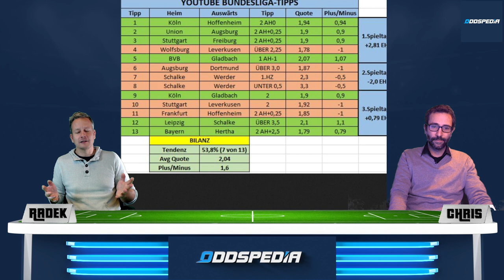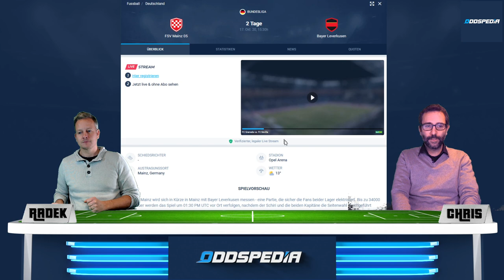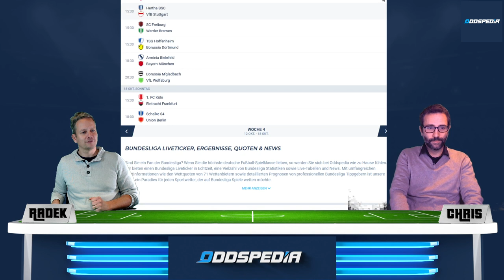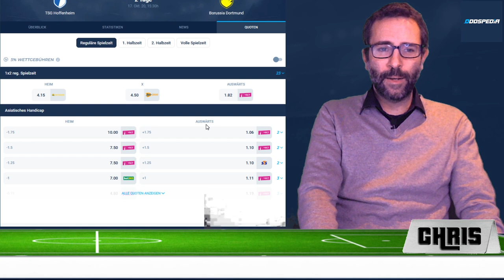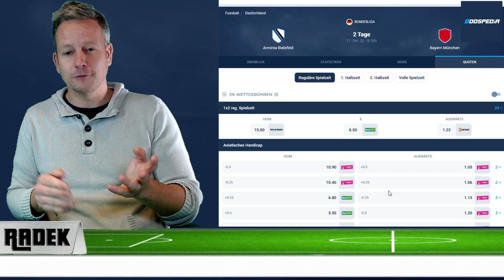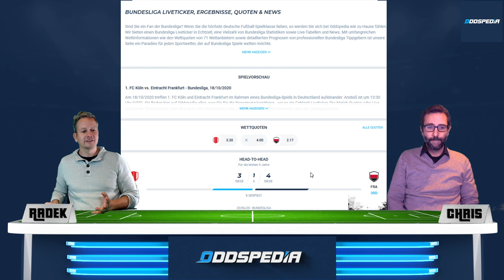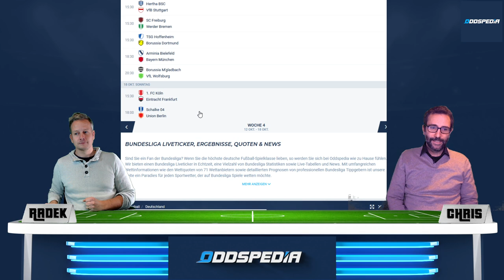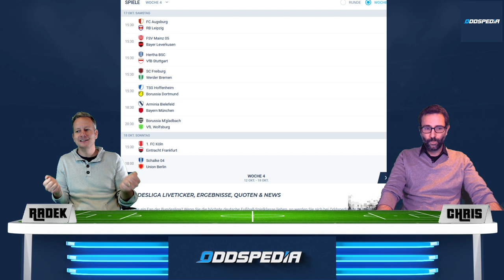BUNDESLIGA VORHERSAGE - TIPPS #4 ⚽️ Unsere Prognosen und Wett-Tipps zum 4. Spieltag 2020/2021 🏆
Es gibt am 4. Spieltag kein Freitagsspiel.
Nach der Länderspielpause mit Spielen gegen die Türkei, Ukraine und Schweiz kehren die Nationalspieler in die Vereine zurück.
Bayern musste außerdem am Donnerstag im DFB Pokal gegen Düren ran.

In der Bundesliga gehts am Samstag Nachmittag um 15:30 Uhr mit folgenden Spielen rund:
Mainz - Leverkusen
Hoffenheim - Dortmund
Augsburg - Leipzig
Herta - Stuttgart
Freiburg - Bremen
Um 18.30 Uhr dann das Top-Spiel

Bielefeld - Bayern
Um 20:30 Uhr ist außerdem noch das Spiel
Gladbach gegen Wolfsburg

Am Sonntag, 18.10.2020 sind zwei Spiele:
15:30 Uhr: Köln - Frankfurt
18:00 Uhr: Schalke - Union

Kommentiere mit "Die beste Bundesliga Vorhersage", falls du das hier gelesen hast.
Als Überraschung grüßen wir dich in der nächsten Show ;)